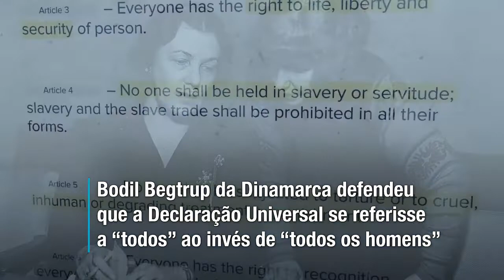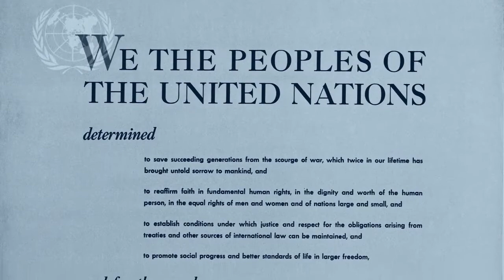As mulheres essenciais na criação da Declaração Universal dos Direitos Humanos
Você sabia que as mulheres tiveram um papel crucial na criação da Declaração Universal dos Direitos Humanos?

O documento promete igualdade e liberdade para todas e todos e em qualquer lugar, mas o princípio da igualdade de gênero poderia não ter sido incluído se não fossem as mulheres que participaram desse processo e defenderam uma Declaração que fosse verdadeiramente universal.

Entre essas mulheres estavam: Eleanor Roosevelt, ex-primeira-dama dos Estados Unidos; Minerva Bernadino, diplomata da República Dominicana; e Hansa Mehta, da Índia.

Outras mulheres prepararam o caminho ao lutarem pelos direitos das mulheres durante a redação da Carta das Nações Unidas, em 1945. Uma delas foi Bertha Lutz, do Brasil. Ela liderou um grupo de delegadas que defendeu com sucesso a inclusão dos direitos das mulheres na Carta das Nações Unidas.